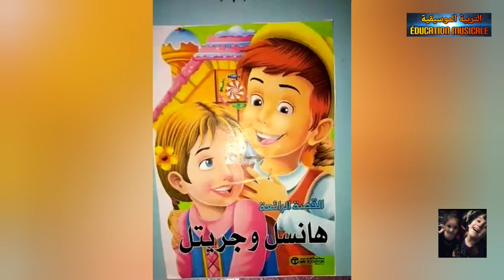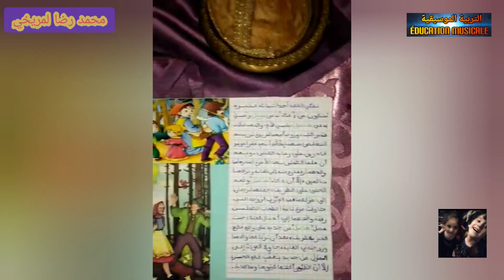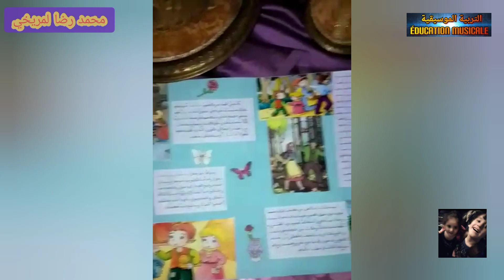تلخيص قصة هانسل و جريتل 😍🥰🥰